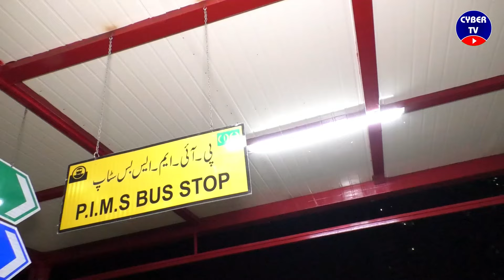Green Line Bus Islamabad Review Exclusive details on Route, Interiors and Tickets | Yasir Janjua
With petrol becoming more expensive, public transport has become a necessity for every citizen. Shahbaz Sharif inaugurated a green and blue line bus service for the citizens of Islamabad. Citizens can travel for free for one month.

Welcome To Cyber Tv.

We assure you that every video that comes on Cyber TV will entertain you